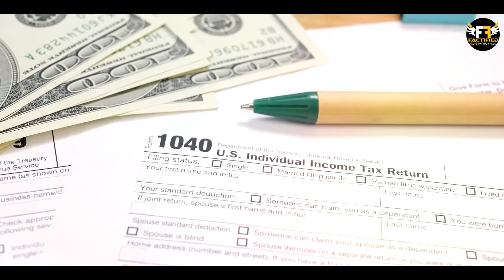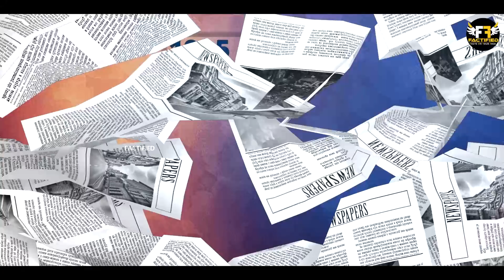Cruise Ships के Dark Secrets, जो दुनिया से छिपाए जाते हैं | 7 Shocking Facts about Cruise Ships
Video Title: Cruise Ships के Dark Secrets, जो दुनिया से छिपाए जाते हैं | Shocking Facts about Cruise Ships